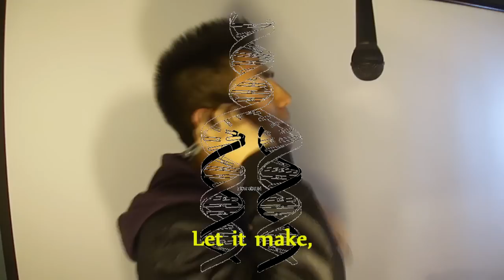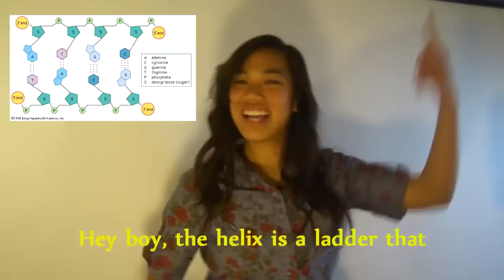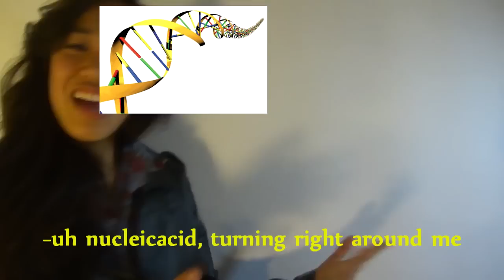Rihanna - What's My Name? ft. Drake (DNA Parody)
What's My Name - Rihanna & Drake

What's My DNA - Woo Nguyen & Justin Picar

This Video is for my Bio Honors class taught by Ms. Hudson (Period D 2011)

Please don't take this video seriously!

Lyrics:

Oh na na, DNA
DNA, DNA.

Yeah, I heard you good with them blueprints
Yeah, you know word of mouth
The base pair of Adenine and Thymine, right?
Cause I've been trynin' work it out

Phosphate, gene lines
Uh, Nucleotides turning right time
Okay, here we go
DNA replication in the chromosomes

Let it make,
You know in the nucleus you gotta replicate
You just starin at the double helix spinnin', girl
The things that it can do in 20 minutes, girl

Say NA, DNA, spell it out
The Guanine, cytosine, yell it out
It can get you through a mighty long day
If you don't know DNA I'm just gon' say

Deoxyribo-
Uh nucleic acid
Turing right around me
Anti-parallely

It got those sugars
And phosphates on a balance
Coding was a challenge
I'm lucky to have it

Hey boy, the helix is a ladder that
Has a right hand twist with 10 base pairs
Has 3H bond
For G and C

You need that strand to coil it over
Base pairs placed as alternators
A- T
C- G
Has 2H bond
For A and T

A- T
C- G

DNA, DNA.

Deoxyribo-
Uh nucleic acid
Turning right around me
Anti-parallely

So I surrender, to every bond together
Every base a letter that will let you know

Has 3H bond
For C and G

Base pairs are placed as alternators
A- T
C- G

Just look at it to figure me out
Phosphates and bases one side runs up and the other down
It's complicated, I swear it's got me losing my mind

DNA, DNA.

You need that strand to coil over
A- T
C- G

A- T
C- G